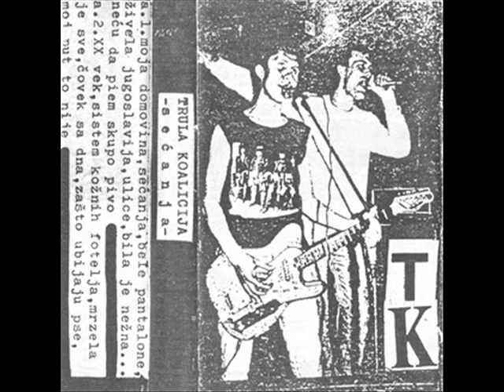Trula Koalicija - Mrzela je sve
HxC Punk
Gornji Milanovac - Serbia
80S